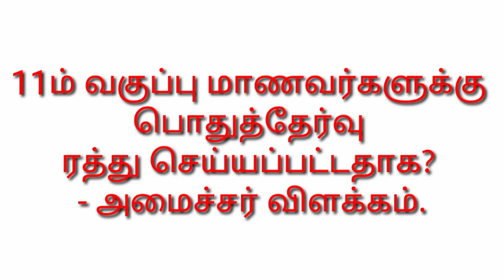11ம் வகுப்பு மாணவர்களுக்கு பொதுத்தேர்வு ரத்து செய்யப்பட்டதா? | Toppers Education